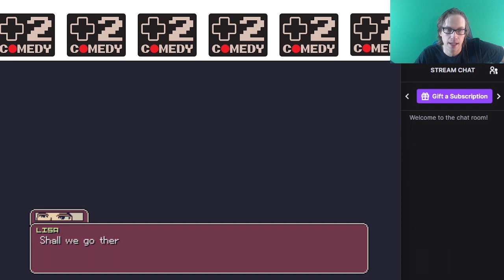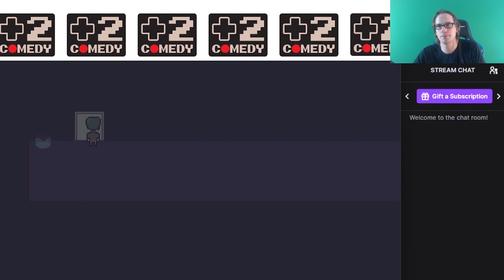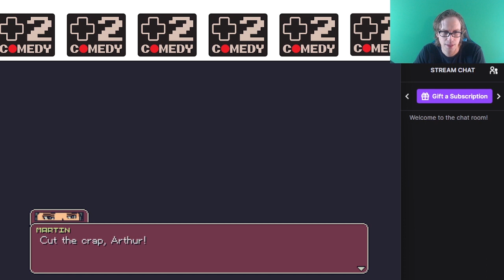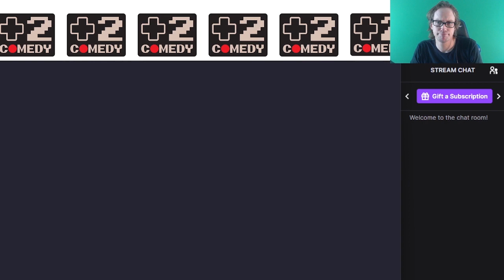Build That Trust! - Dance of Cards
As chosen by my wonderful patrons, I switch things up with a poker RPG.

In this episode, I make friends.